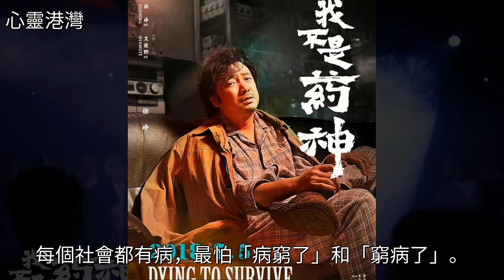《我不是藥神》：藥，窮，活著，中國需要讓社會變好的電影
《我不是藥神》：藥，窮，活著，中國需要讓社會變好的電影《我不是藥神》：藥，窮，活著，中國需要讓社會變好的電影王傳君 徐崢 舞蹈 楊新鳴 美文